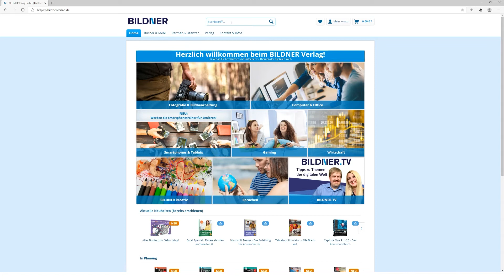Canon Powershot G1 X Mark III Fisheye-Effekt QUICKTIPP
In diesem Quicktipp erklären wir euch, wie ihr mit eurer Canon Powershot G1 X Mark III ganz einfach Bildern einen Fischaugeneffekt verleihen könnt.